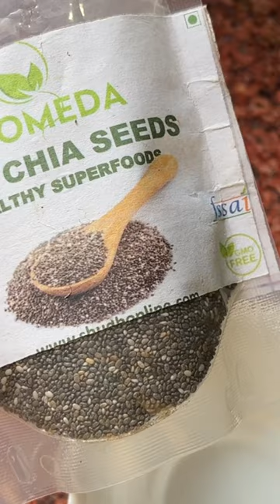Skin Whitening Chia Seed Face Mask for Pimples,Dark spots,Finelines , wrinkles & Pigmentation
viral chia seeds face packकितने भी मुश्किल झाइयाँ Hyperpigmentation काले धब्बे MELASMA जड़ से ख़त्म✨
मैंने try किया TikTok का सबसे viral chia seeds face mask एक application में गोरी बेदाग़ त्वचा #2022
Skin whitening चिया सीड फ़ेस मास्क घर पर बनाय Anti ageing skin whitening hyper pigmentations जड़ से ख़त्म

Hello everyone
Today’s video all about most viral Chia seed face pack which contain antioxidants and omega-3 fatty acids that fight acne smooth  inflammation reduce acne scars and keep skin radiant and healthy
With the regular use this particular face mask you can easily get over pigmentation hyper pigmentation Melasma and Blemishes